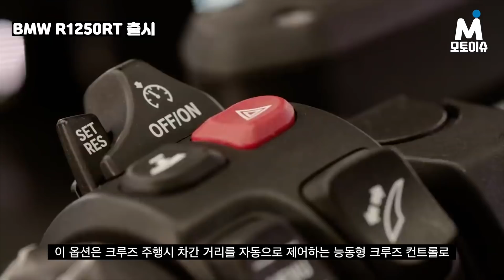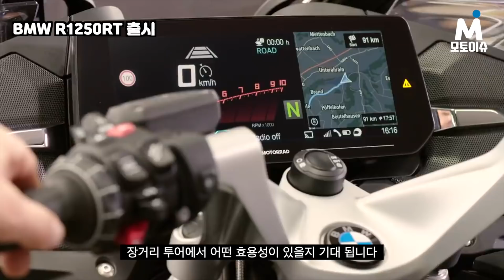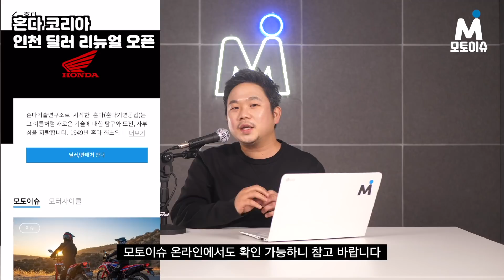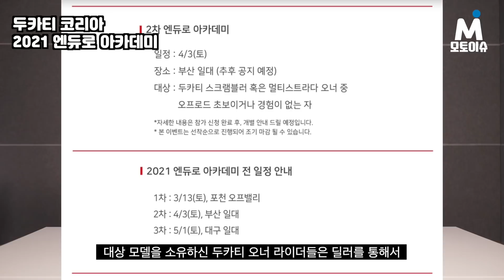[모토이슈] 팬 아메리카 가격 공개, 혼다 비전 110, CRF300L 출시, 2021년 신모델 입고, 출시 시점 공개 등 21년 4월의 모터사이클 이슈를 모았습니다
*렌더링 문제로 자막 오류가 많아 수정 후 재업로드합니다. 시청에 혼선을 드려 죄송합니다.

2021년 4월, 국내외 모터사이클 이슈를 모아 전해 드립니다.

따듯한 봄 날씨와 함께 안전한 시즌 오픈 시작하셨나요?

2021년 4월엔 다양한 신모델의 가격 공개와 함께 국내 출시 시기가 확정되고 있습니다. 먼저 팬 아메리카의 국내 출시 가격이 공개 되었으며, 4월 중 트라이던트, 트라이엄프 모던 클래식 시리즈, 멀티스트라다 V4가 출시합니다.

그 밖에 다이네즈와 KTM의 산뜻한 신형 의류 입고 소식과 함께 BMW, 할리데이비슨, 두카티의 고객 이벤트 정보도 있습니다. 그리고 다이네즈 강서점 오픈과 혼다 인천, 스즈키 천안점 리뉴얼 오픈 소식이 있습니다.

ㅡ

⏰타임스탬프
00:21​ BMW모토라드 2021 R 1250 RT 출시 / 클럽 라이딩 이벤트
01:40​ 혼다 비전 110, CRF 300 L 출시
04:29​ 할리데이비슨 팬 아메리카 가격 공개! / 캠프 아웃 이벤트 / 의류 프로모션
07:25 두카티 신모델 입고 / 엔듀로 아카데미 / 트랙데이 이벤트
08:56 야마하 서비스 점 확대
09:56 스즈키 2021 브이스트롬 650 XT 출시 / 천안점 리뉴얼
11:14 트라이엄프 2021 신모델 출시 계획 / 고객 이벤트 안내
12:13 인디언 모터사이클 스카우트 트웬트 시승차 운용
12:29 KTM 코리아 2021 신상 의류 입고, 판매 개시
12:58 다이네즈 코리아 메시, 가죽 재킷 신제품 출시 / 디스토어 강서 오픈
ㅡ